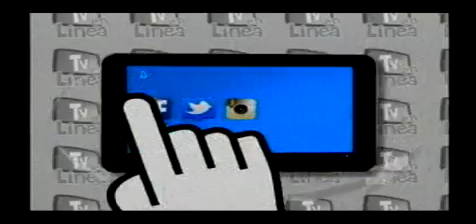TV EN LINEA / SEGMENTO 01 DEL PROGRAMA # 24 CON CARLOS FERNÁNDEZ BRITO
Vigésimo Cuarto programa de TV en Línea con Carlos Fernández Brito. Transmitido en vivo por Telecentro Canal 11, de Barquisimeto, Venezuela, el Día Lunes, 02 de Mayo del 2016